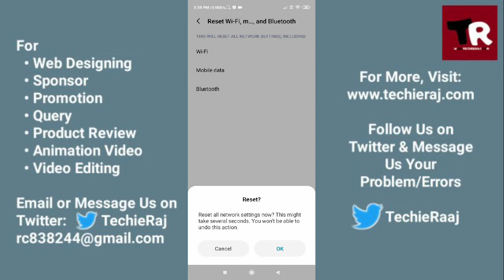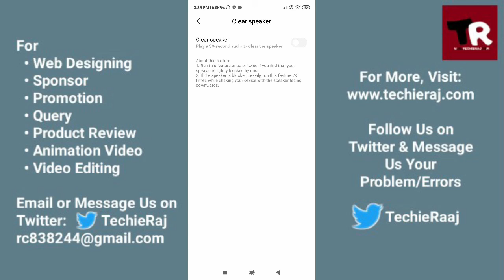Mi3 Call Mic Problem Solved